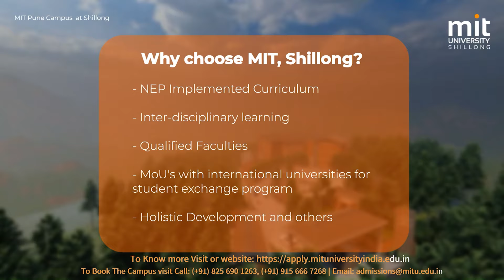RAH KI PULIT IA U DKHOT KA HNYF HALOR KA JINGBTHEI BOMB IED HA THEM ÏEWMAWLONG